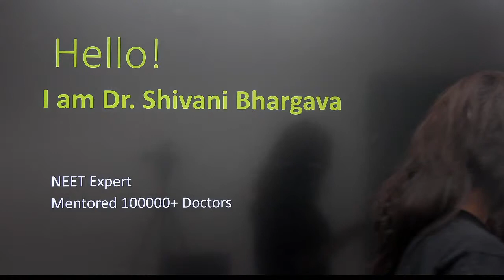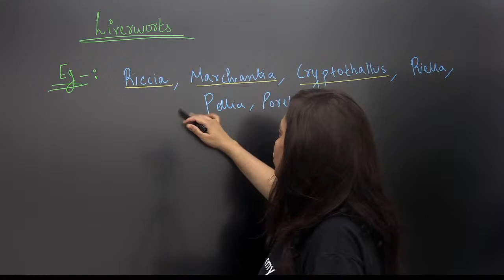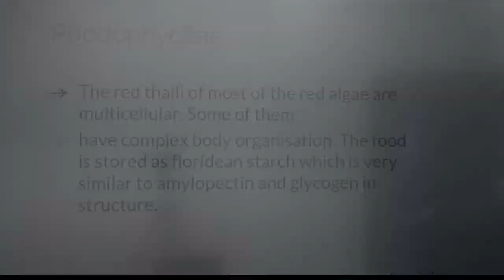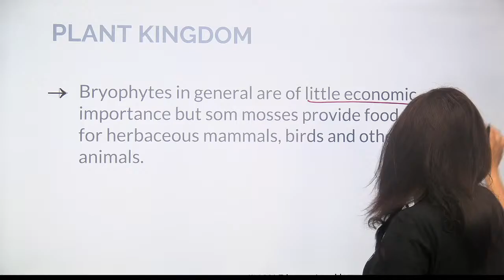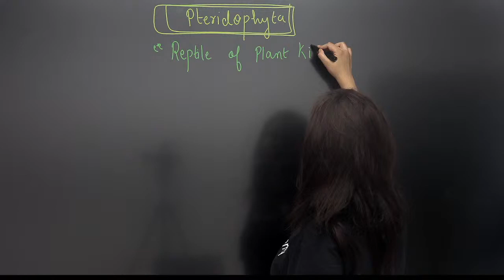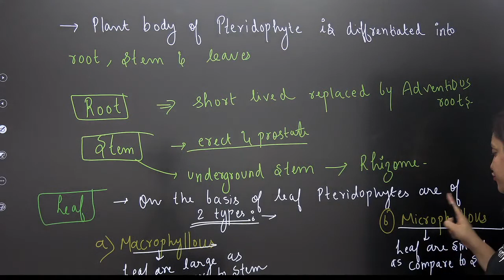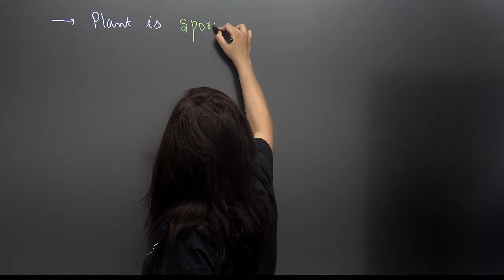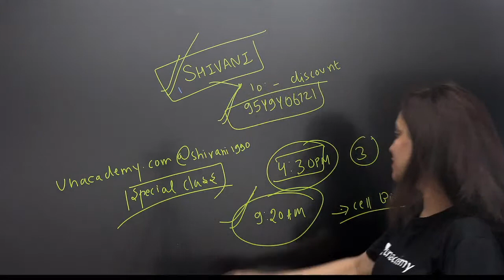Plant Kingdom | Lecture 3 | Success Booster Series | NEET 2021 | Dr. Shivani Bhargava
Dr. Shivani Bhargava will discuss on Plant Kingdom for NEET 2021 aspirants. She shares various strategies to help you crack the NEET exam.

Unacademy Subscription Benefits:

1. Learn from your favorite teacher
2. Dedicated DOUBT sessions
3. One Subscription, Unlimited Access
4. Real-time interaction with Teachers
5. You can ask doubts in a live class
6. Limited students
7. Download the videos & watch offline